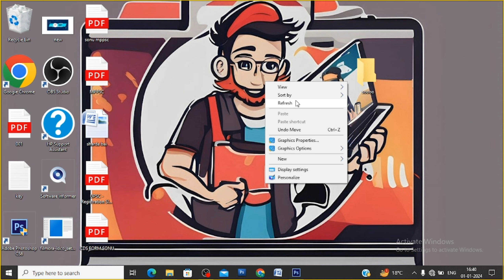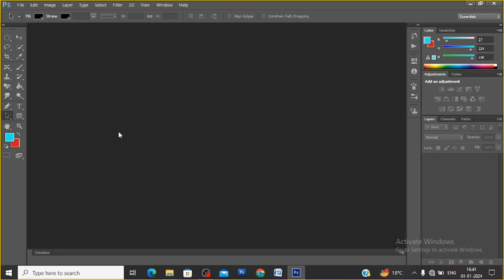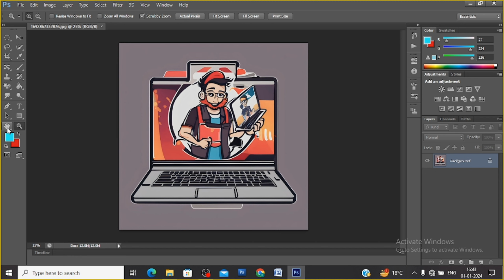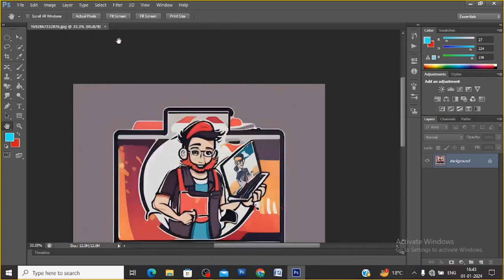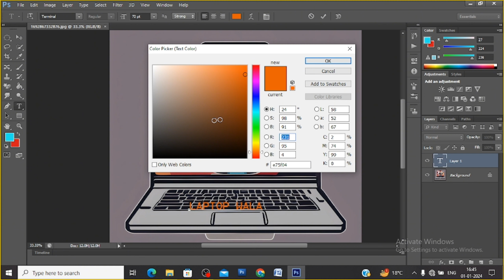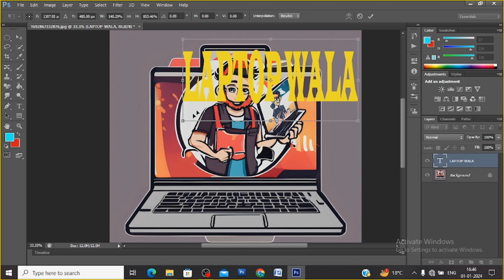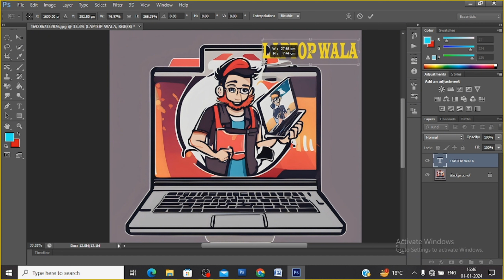Adobe Photoshop Course for Beginners || Photoshop Tutorial for All Shapes & Tools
In this complete adobe photoshop tutorial for beginners, you will learn how to use photoshop and other basic to advanced photoshop skills. This photoshop tutorial in Hindi is the best photoshop course if you are learning photoshop skills.

Dosto

We always provide useful content on the My Youtube channel "Laptop wala" .

RAHUL

From - India